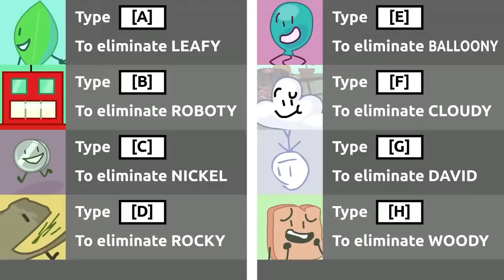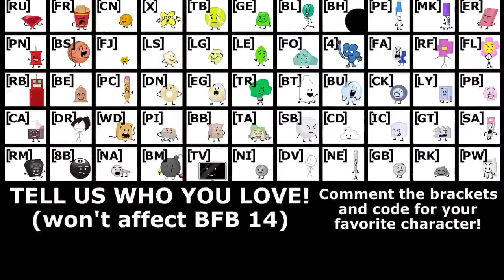BFB BUT ONLY WHEN LEAFY IS ON SCREEN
Everything is this video is by Jacknjellify

Mistakes:
In BFB 12 the part where Leafy says "I didn't know!" is not in video
BFB 30:
1. when the characters are talking about who they'd vote for after taco talks Leafy is not on screen
2. After taco talks blocky shows up with no Leafy on screen
3. after Flower says "I guess every finale has something wild in it but it's all settled now!" Firey shows up on screen and Leafy is no where to be seen

0:00 BFB 1
1:44 BFB 2
3:05 BFB 3
4:08 BFB 4, 5, 6, 7, 8 & 9 (All just intros)
4:22 BFB 10
5:40 BFB 11
6:42 BFB 12
7:03 BFB 13
7:17 BFB 14 & 15
10:12 BFB 16
10:31 BFB 17
12:09 BFB 18
14:16 BFB 19
15:31 BFB 20
18:56 BFB 21
21:47 BFB 22
27:29 BFB 23
31:11 BFB 24
33:27 BFB 25
35:49 BFB 26
39:10 BFB 27
43:16 BFB 28
45:17 BFB 29
47:33 BFB 30